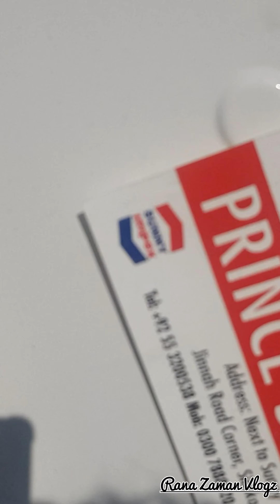I'm Going To Hangu